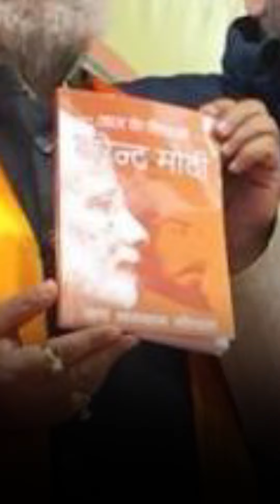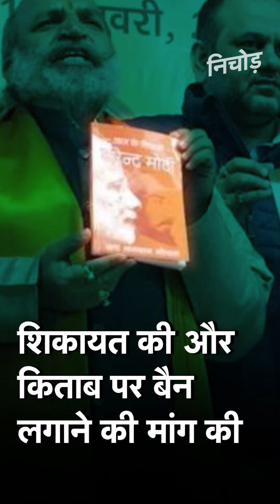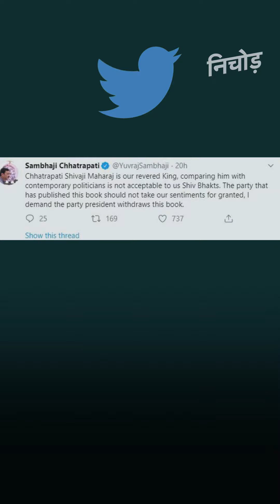Jai Bhagwan Goyal की किताब 'आज के शिवाजी नरेंद्र मोदी' पर बवाल I Kadak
प्रधानमंत्री Narendra Modi की तुलना शिवाजी से करने वाली किताब को लेकर हंगामा मचा हुआ है. जहां Shivsena का कहना है कि BJP इस पर अपनी भूमिका स्पष्ट करें वहीं Congress इस पर बैन लगाने की मांग कर रही है